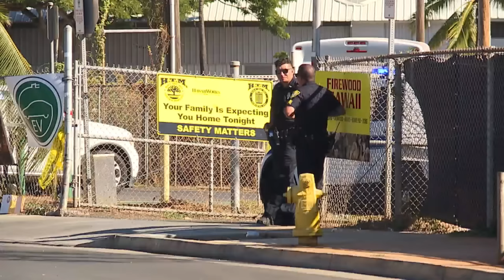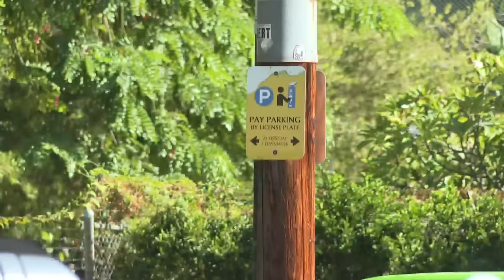Kakaako shooting and Waikiki stabbing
Two have been arrested in connection with a fatal shooting in Kakaako Friday night. An attempted murder investigation is underway in Waikiki as a male victim recovers from serious stab wounds on Friday night.